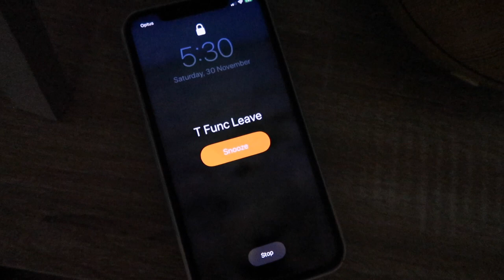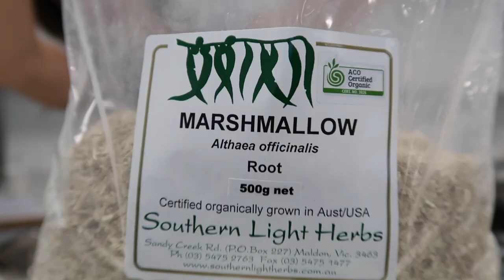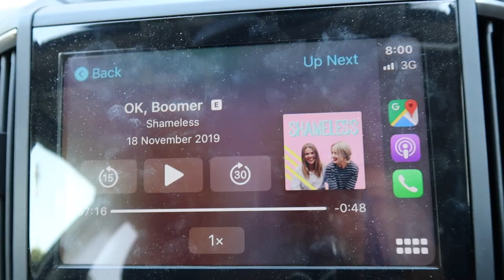Herbal Medicine Workshop VLOG| Naturopath Herbs | Torrens University Australia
** Free Resources **

Podcast: The Science of Healthy

For my FIRST EVER VLOG I thought I would take you along on a day in the life of a naturopathy student! For my herbal product manufacturing subject this trimester at Torrens University Australia (Brisbane) we had to attend an intensive weekend workshop that ran from 9am-5pm Saturday and Sunday. In this natural medicine workshop, we learnt how to make naturopathic medicine that included infused oils, tinctures, infusions, decoctions, creams, oxymels, suppositories, lotions, gargles, and more! In naturopathy herbs play a huge role in maximising natural healing while minimising side effects. I am absolutely loving being a naturopath student and this herbalist workshop was INCREDIBLE (I was expecting it to be good but it was so much better than I was even expecting!) I hope you enjoy my first vlog. If you’d like me to do more let me know what you’d like to see down in the comments